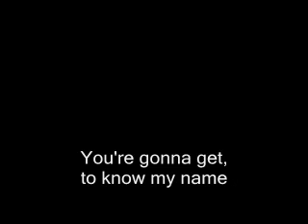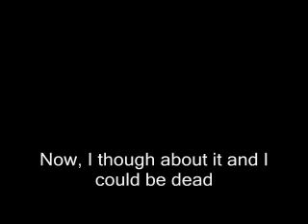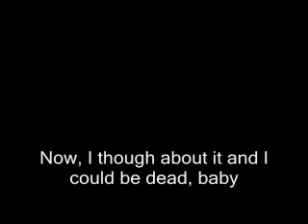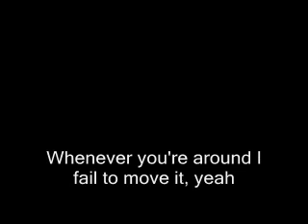Damn Karaoke / Instrumental (Tangled Up)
This is the filtered karaoke of the song Damn from Girls Aloud's album Tangled Up.